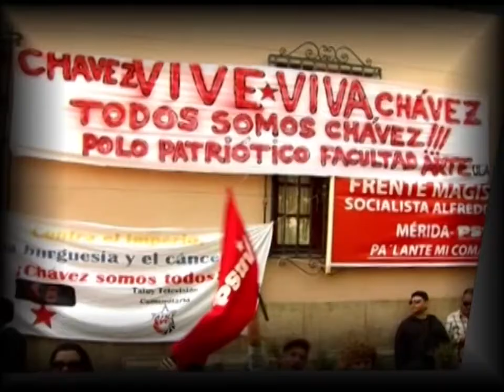Aquí Tatuy Informa: Merideños presentes en la Plaza Bolívar para recordar al Comandante Chávez.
Merideños atiendiendo al llamado a nivel nacional se concentraron en la Plaza Bolívar de Mérida para recordar y conmemorar el legado del Comandante Chávez a un día de su fallecimiento.